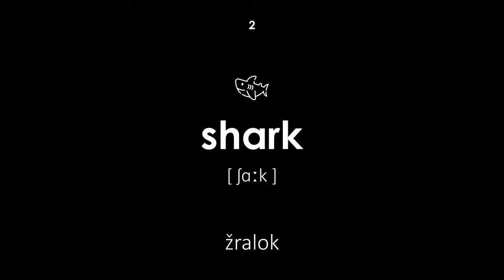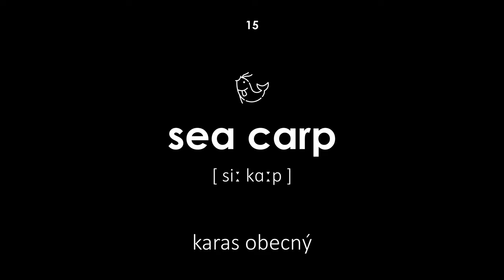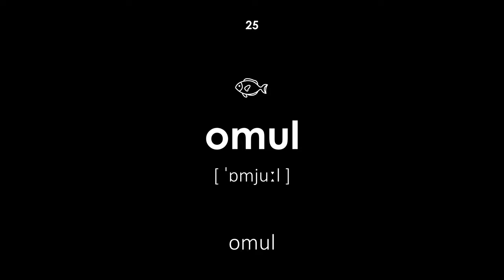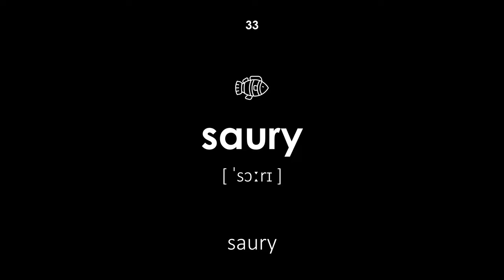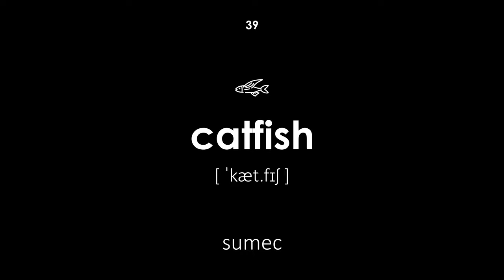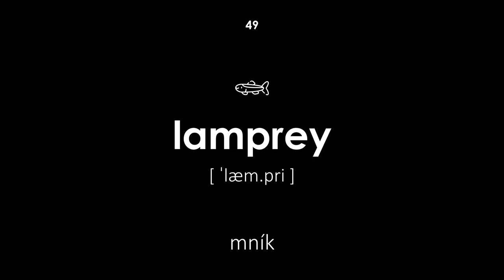Ryby v angličtině (Ženský hlas, černé pozadí)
Ryby v angličtině. Všechna slova mají přepis a překlad z češtiny do angličtiny. Tato lekce bude užitečná pro děti i dospělé. Učitel říká slova ženským hlasem.

Navigace:

00:00 — Začátek lekce
00:20 — ryby
00:25 — žralok
00:31 — ančovičky
00:37 — pstruh východní
00:44 — barracuda
00:50 — mládě
00:55 — růžový losos
01:03 — ruff
01:08 — zlatá rybka
01:14 — platýs
01:20 — kapr
01:26 — karas obecný
01:31 — šproty
01:37 — redfin
01:44 — karas obecný
01:50 — losos
01:56 — mullet
02:01 — mullet
02:06 — bream
02:12 — lín
02:18 — mořský koník
02:24 — muréna
02:30 — burbot
02:37 — okoun
02:43 — omul
02:49 — jeseteři
02:55 — halibut
03:01 — gudgeon
03:07 — treska jednoskvrnná
03:13 — piranha
03:18 — šváb
03:24 — mečoun
03:30 — saury
03:36 — sardinky
03:43 — sleď
03:49 — losos
03:55 — stingray
04:01 — makrela
04:06 — sumec
04:12 — sterlet
04:18 — zander
04:24 — úhoř
04:29 — ponuré
04:35 — treska obecná
04:41 — tuňák
04:47 — pstruh
04:53 — štika
04:58 — ide
05:05 — mník
05:11 — lipan
05:17 — Konec lekce